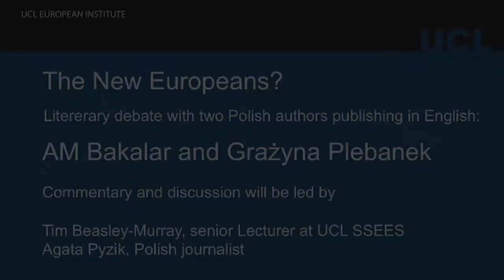The new ideas about borders and “New Europeans?”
20th March 2013

The new ideas about borders and “New Europeans?” in contemporary literary landscapes. Meeting with two authors: AM Bakalar and Grażyna Plebanek

Commentary and discussion afterword will be led by Tim Beasley-Murray and Agata Pyzik.